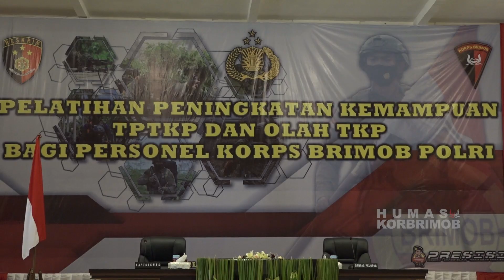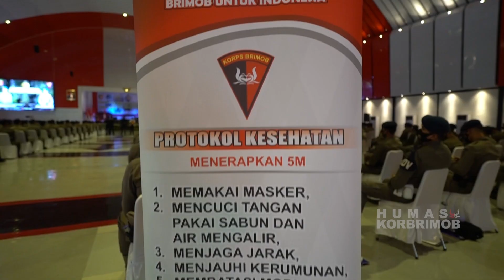SAH !!!. KABARESKRIM BERI KEMAMPUAN BARU BRIMOB || TP TKP DAN OLAH TKP PASUKAN ELITE.